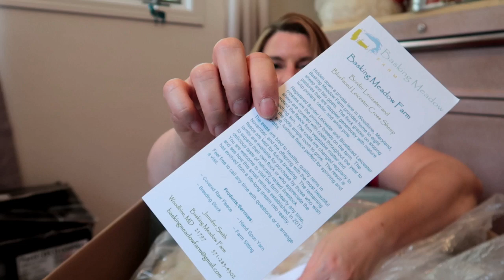LOCKDOWN MADE ME DO IT! Merino Wool, Jacob, Bamboo, Sari Silk, Raw Fleece, Roving, and Top!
I didn't go as crazy as you night guess, but only because I haven't been working!  Join me while I unbox my quarantine haul.  There is merino, farm roving, sari silk, raw fleece, just a bunch of love here!

Find me!

Snapchat and Ravelry: Bammerkt